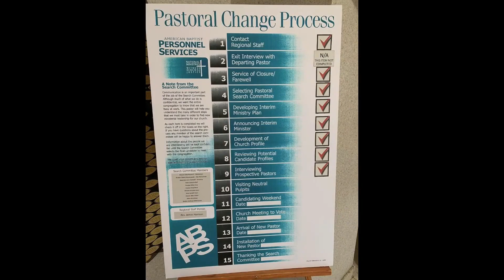Pastoral Search Committee Update - February 2022